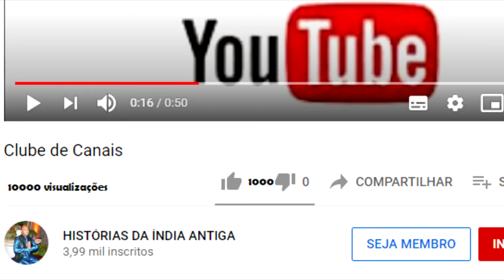ELES ESTAVAM ESPECULANDO SOBRE A NOSSA ORIGEM